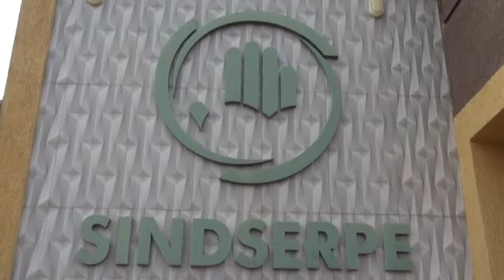PRESIDENTE DO SINDSERP, FALA SOBRE O DESCONTO 13º SALÁRIO DOS SERVIDORES PÚBLICOS DE PEDREIRAS - MA